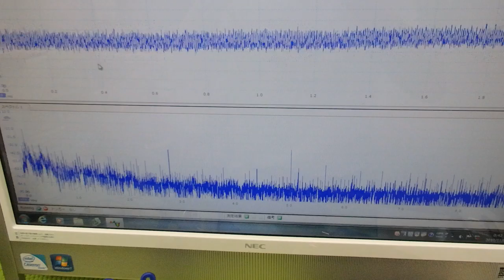メガヘルツの超音波発振制御プローブを利用した実験動画 ultrasonic-labo